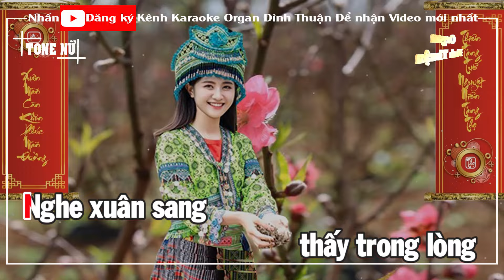Đoản Xuân Ca Karaoke Remix Tone Nữ Dj Cực hay 2022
Bài hát: Đoản Xuân Ca